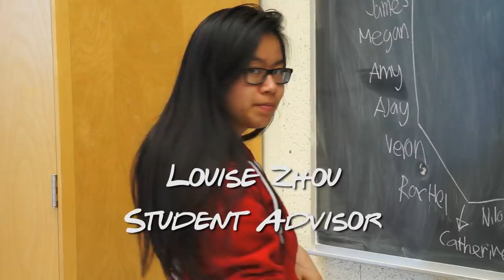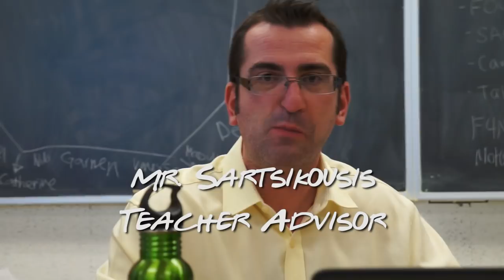Friends Intro (MMHS SAC Edition)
Before the school year soon comes to an end, we present to you the students of Milliken's 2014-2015 Student Activity Council family! Sitcom style!

Tiana Chin

For Display Purp